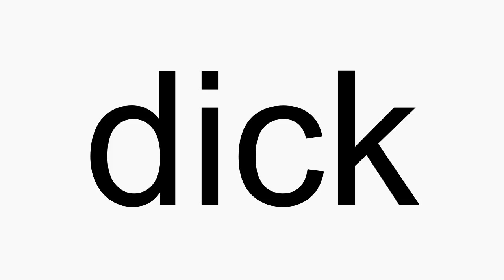How to pronounce dick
dick American English pronunciation. How to pronounce dick correctly. How to say dick in proper American English.